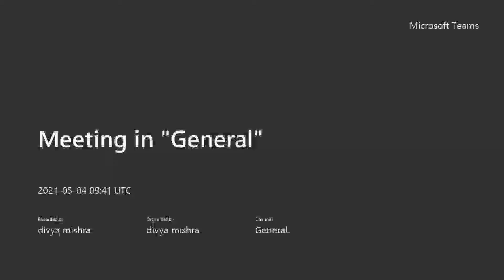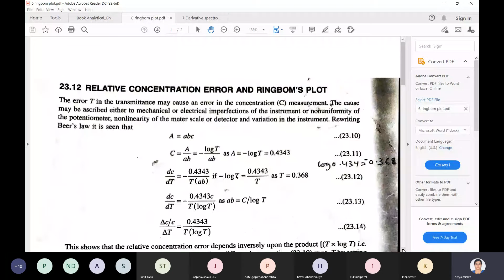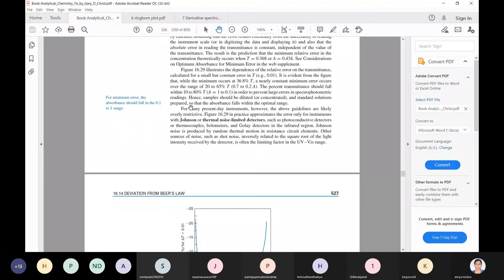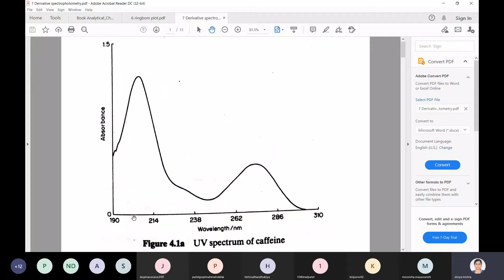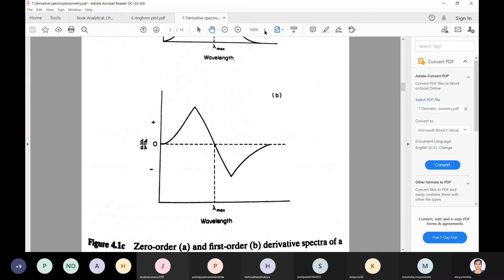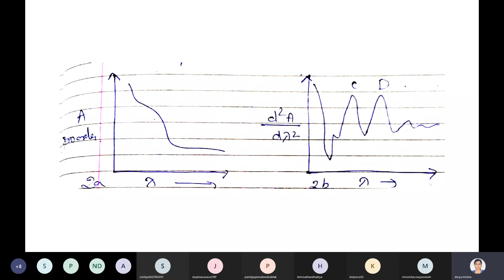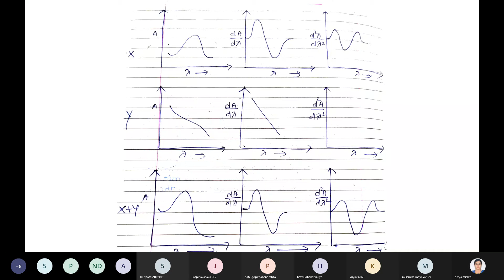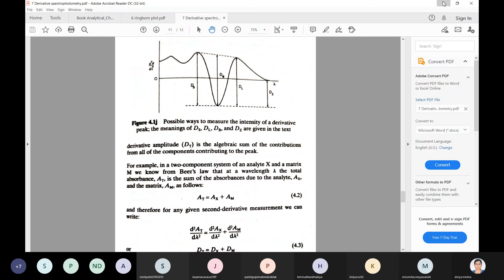Beers law2 (divyamishra)